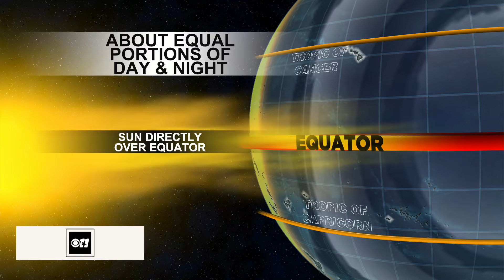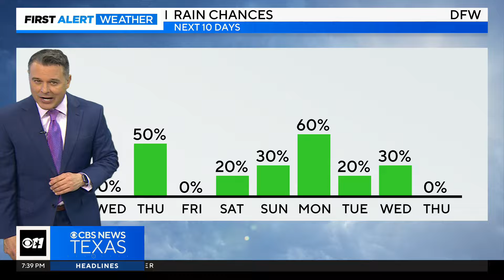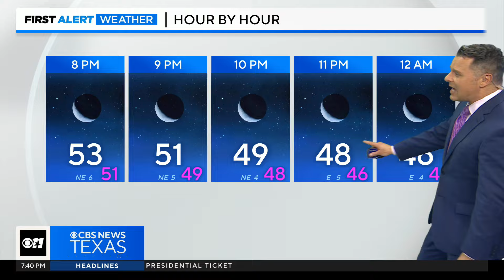Clear skies and light winds overnight will drop morning temps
Some patchy frost will also be possible for some Tuesday morning.